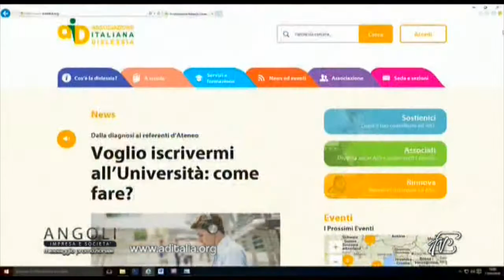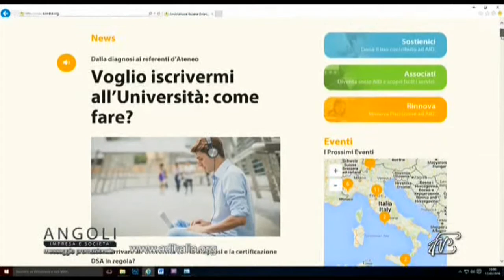Angoli 25/02/2016: Cos'è la dislessia, come si riconosce e come si interviene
Cinzia Zorino - Ass. Italiana Dislessia
Anna Burghi - Docente
Cos'è la dislessia, come si riconosce e come si interviene